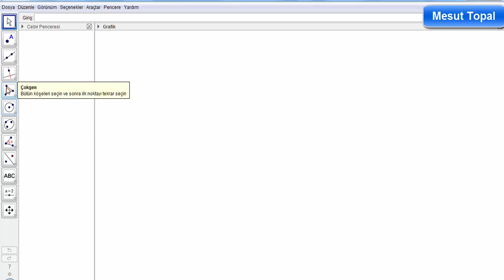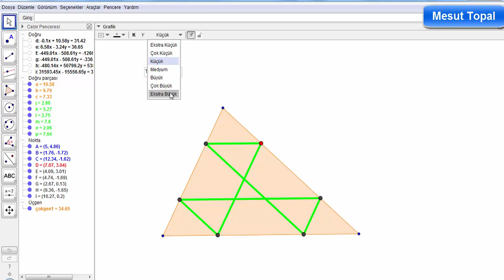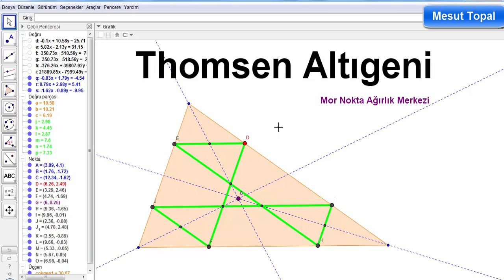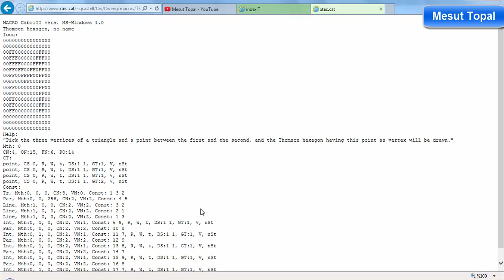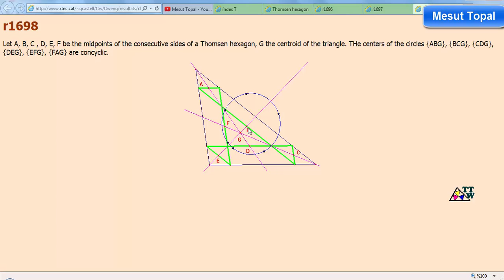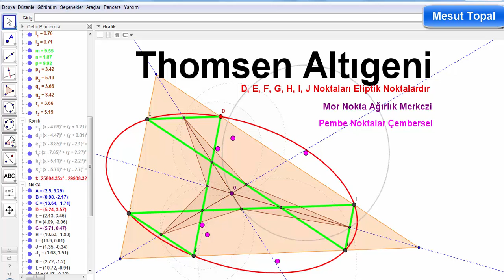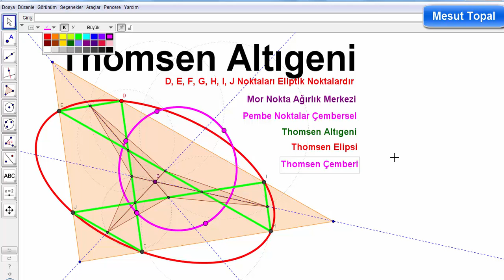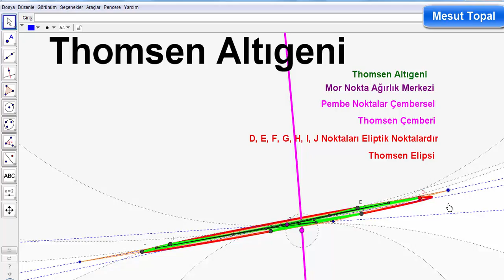Thomsen Altıgeni ve Sonuçları